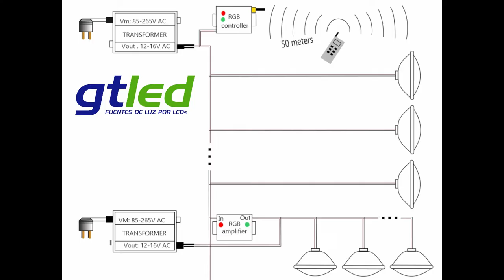Cómo instalar focos led de piscina | Guía rápida en 3 minutos | GTLED ILUMINACIÓN LED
Os mostramos paso a paso el funcionamiento y la correcta conexión de los focos led de piscinas con sus controladores y amplificadores.

Cómo instalar focos led de piscina | Guía rápida en 3 minutos | GTLED

En este vídeo vamos a ver el funcionamiento y la correcta instalación del controlador con sus luminarias led para piscina, sincronizando el receptor con el mando a distancia.
Aprenderemos como saber si nuestra instalación necesita un amplificador y poder así subsanar el problema.
Nuestro controlador viene con un pequeño manual de instrucciones donde podremos ver como conectarlo y utilizarlo con los diferentes programas de color, de intensidad y de velocidad.

Disponemos de focos led para piscina RGB o blanco frío de 20w, con los que su piscina quedará totalmente iluminada.
Las luces de piscina pueden ser de empotrar o de superficie según sea la instalación.

Somos fabricantes de iluminación led, podemos ofrecer soluciones domésticas, profesionales o industriales con los mejores productos.